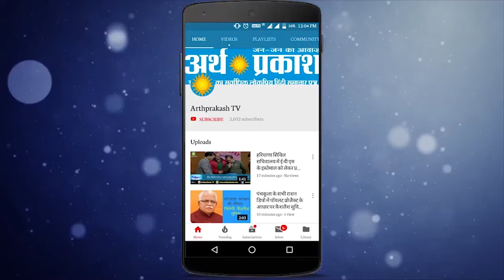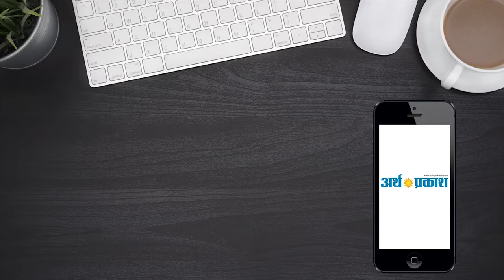Top 10 News Bulletin : पांच राज्यों की बड़ी ख़बरें